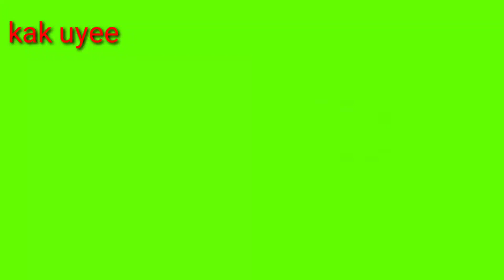COPER MESIN PENCACAH TEBON BASAH / KERING DAN RUMPUT LAIN NYA BUAT PAKAN SAPI / KAMBING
Alat ini udah di lengkapi sistem roler & pisau 6 biji yang sangat tajam & alat ini di putar dengan dukungan mesin diesel berbahan bakar bensin 6,5.PK jadi kuat untuk mencacah. Terimakasih di sini melayani pengiriman sampe luar jawa. Info harga lebih lanjut. Hp/wa. 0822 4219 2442. smoga ini bermanfaat bagi peternak indonesia bisa memper mudah untuk mencacah pakan ternak sapi & kambing.  Terimakasih smoga peternak indonesia semakin jaya selalu.